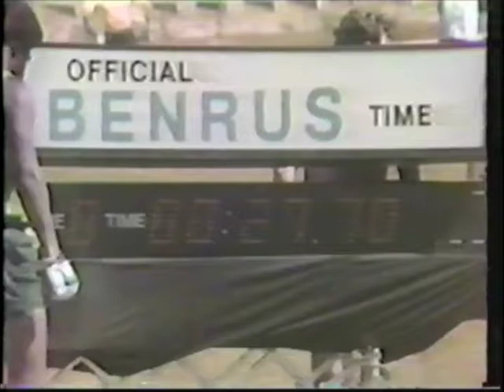1976 Superteams Final - Obstacle Course - Part 1/3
Pittsburgh Steelers vs. Cincinnati Reds
Franco Harris vs. Merv Rettenmund
Ken Griffey vs. Jon Kolb